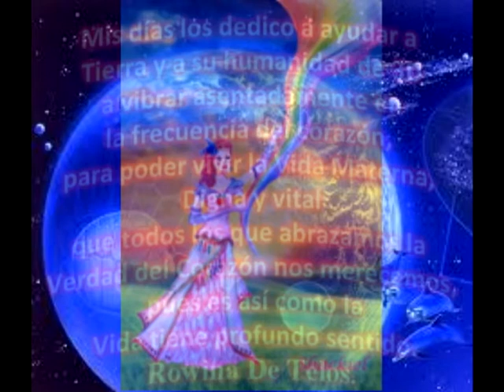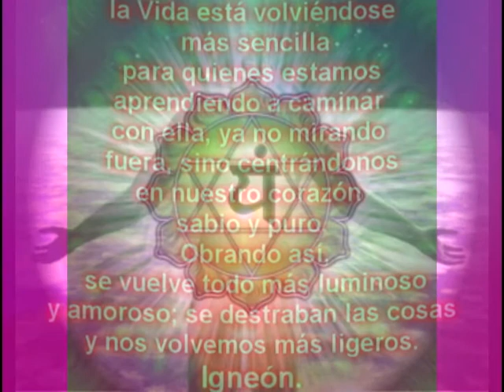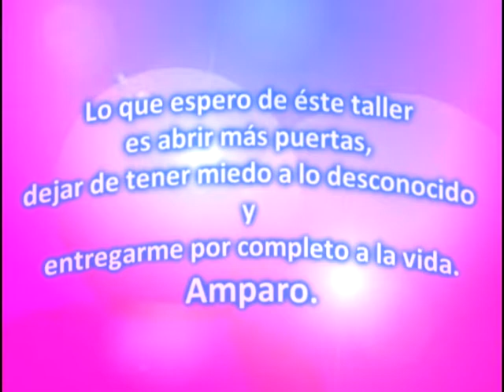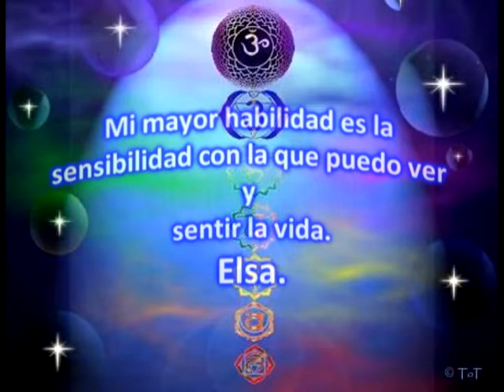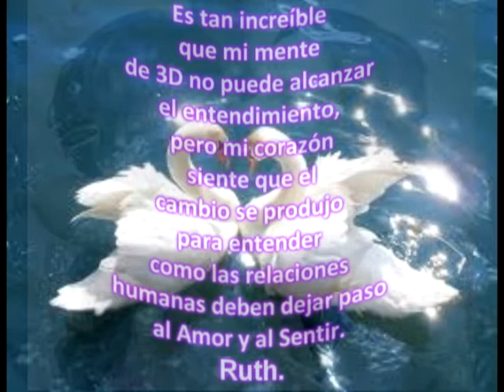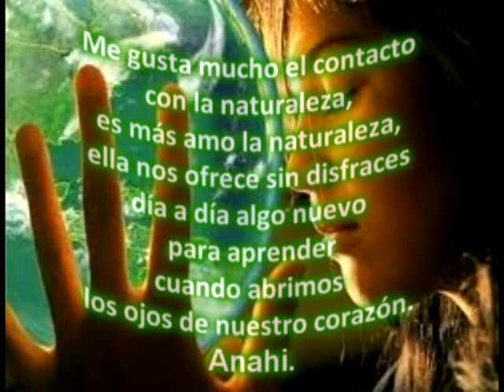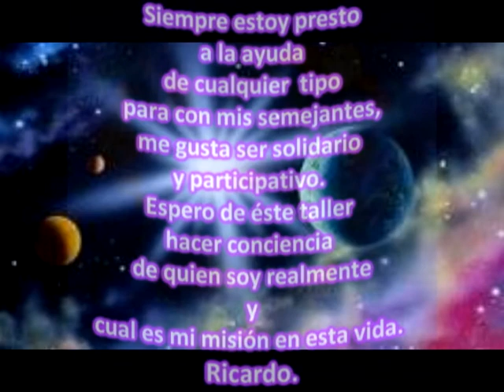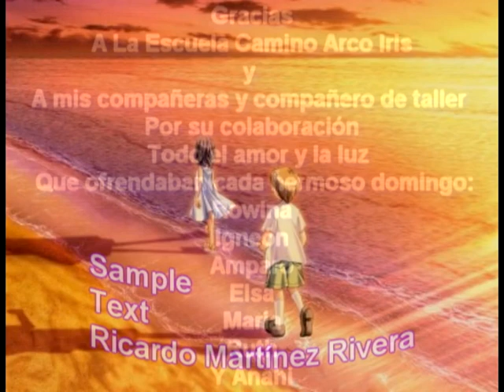Taller Camino Arco Iris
Agradecimiento a:
Escuela Camino Arco Iris.
Rowina E Igneón.
No hay palabras para agradecer por tan loable y noble trabajo sus preceptos son lo actual lo vigente, lo que hace al hombre y la mujer un virtuoso de su propio destino, éste taller deja en mí una honda huella, ser un hombre mejor, permanente, solidó,  viviendo un eterno presente desde mí corazón, su profesionalismo, su empeño, su tesón, su determinación, su firmeza y su justo corazón hicieron que yo llegara hasta aquí a éste instante eterno, mi corazón estará interdependiente y hermanado a su corazón.
Los abrazo con la energía crística femenina de mí corazón.
Ricardo Martínez Rivera.